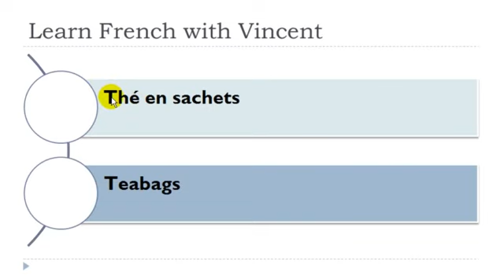J'apprends le français # Thé